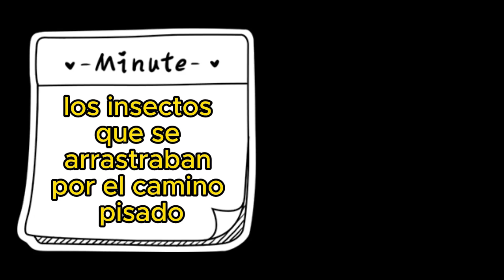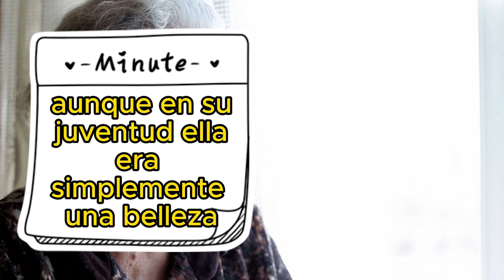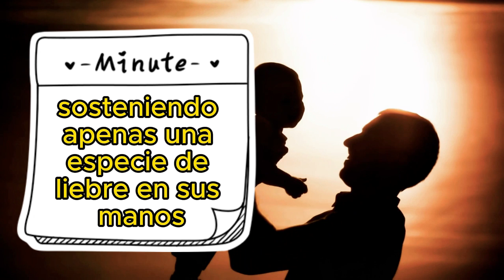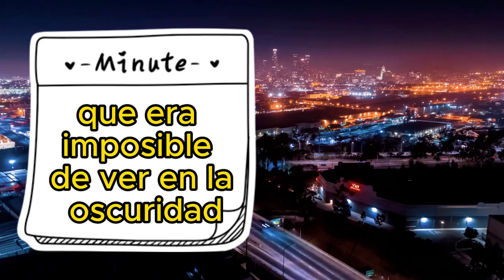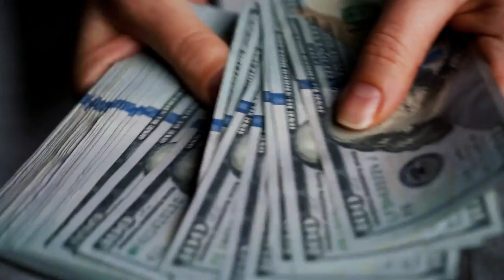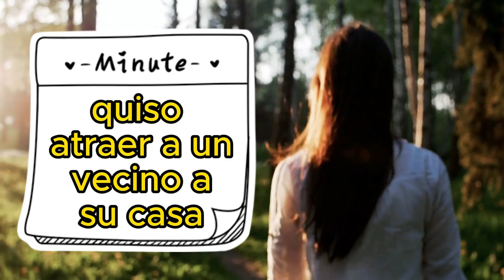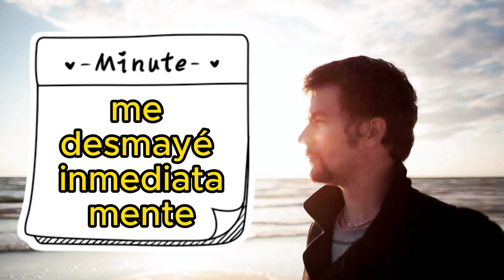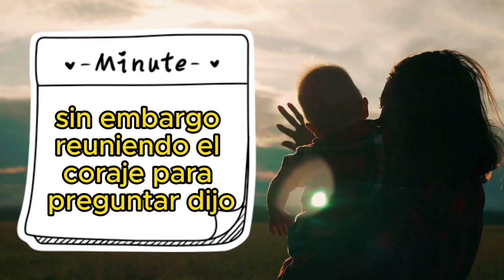Después de servir a su esposa, el cirujano salvó a una huérfana embarazada. Pero cuando vio el...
Bueno, como Andrey estaba libre y con la conciencia tranquila, escuchó una voz familiar detrás de él. Ya tenía una mano en el pomo de la puerta de hierro, detrás de la cual le esperaba la libertad. En su mano había una bolsa de arpillera de tamaño mediano, encima de la cual yacía un gato gris de tamaño mediano. Se acostó tranquilamente y miró con interés los insectos que se arrastraban por el camino pisado. "Llévate al gato contigo, no puedo estar sin ella", suplicó. "Ha estado conmigo casi todo el tiempo. Bueno, buena suerte. No te diré adiós, adiós y no volveré más aquí. Gracias por las amables palabras", agradeció sinceramente el jefe a Andrey. "Vaya con Dios", añadió. Andrey asintió y comenzó a caminar por las largas carreteras asfaltadas, cubiertas de enormes surcos y grietas que causaban frustración incluso a los conductores más educados.

Después de servir a su esposa, el cirujano salvó a una huérfana embarazada. Pero cuando vio el medallón alrededor de su cuello, se quedó helado en shock...